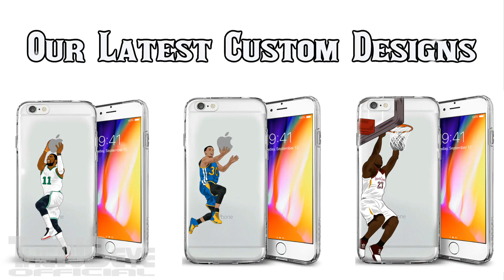Cedi Osman CAREER-HIGH vs Knicks Full Highlights (18PTS 7REB 6AST) April 11, 2018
Cedi Osman CAREER-HIGH vs Knicks Full Highlights (18PTS 7REB 6AST 39MIN) April 11, 2018

New York Knicks 110:98 Cleveland Cavaliers 2017/18 NBA Season